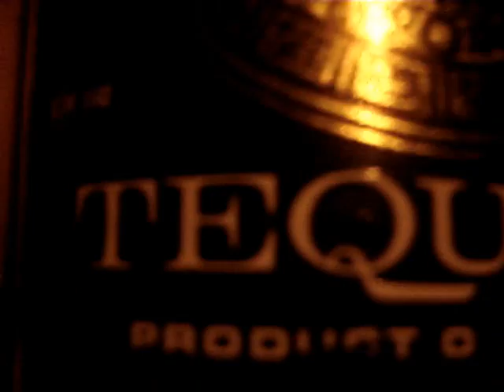My Pre-Birthday Drink Out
Me, Mark, Richard, Robby, Fernan. I Only Drank 1 Shot Of Tequila Cuz I Was Sick.